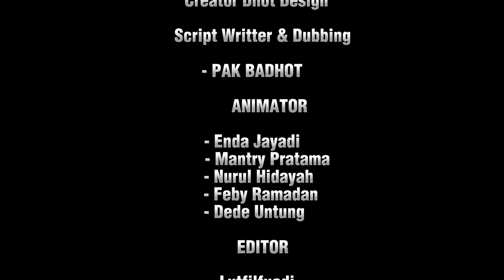DHOT & GEA PART 7 (TAMAT) - Animasi Sekolah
Animasi yang menceritakan masa masa sekolah SMA,yang seru,lucu,membahas percintaan dan penuh dengan arti kehidupan.